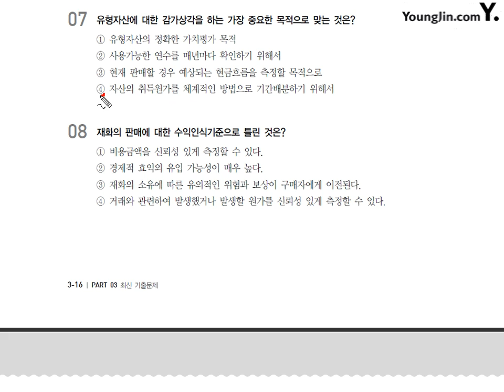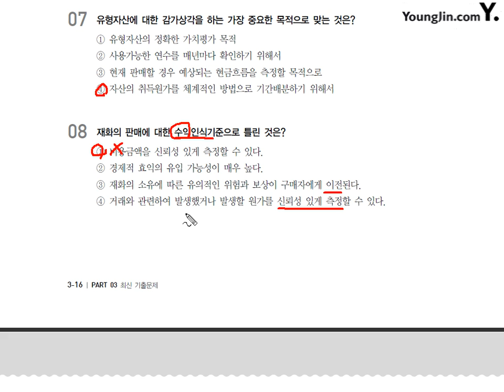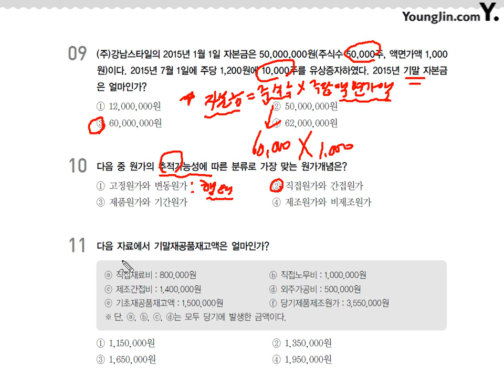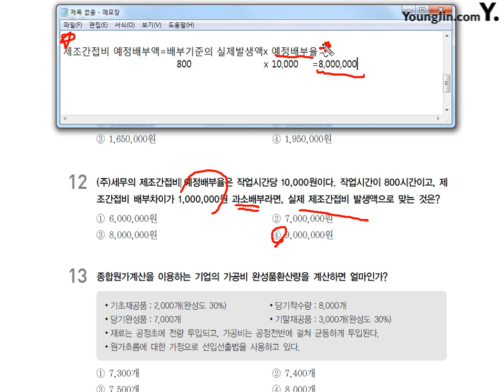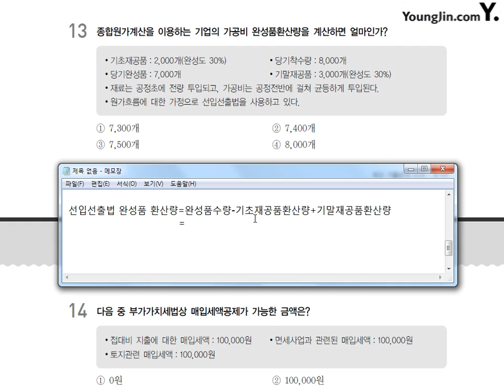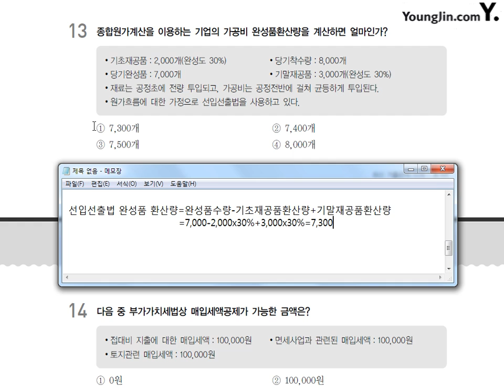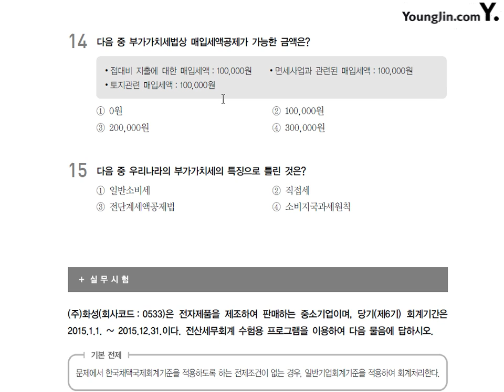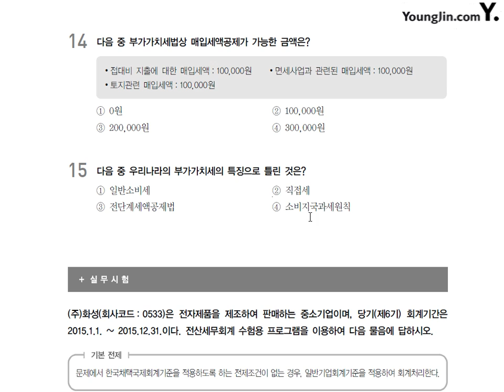[기출] 2012년 12월 09일 - 이론시험